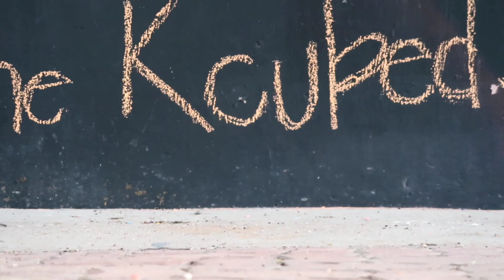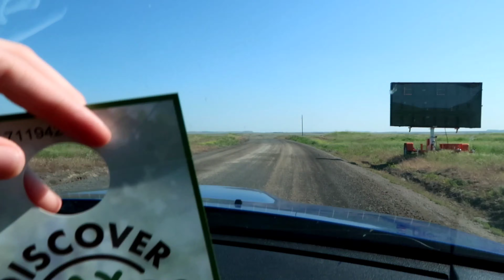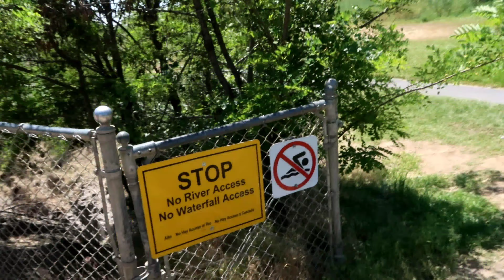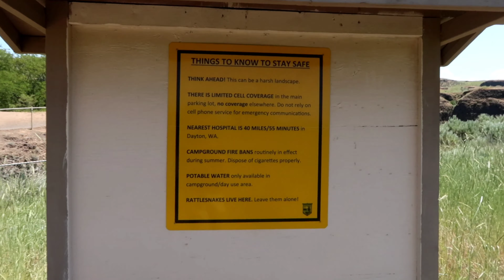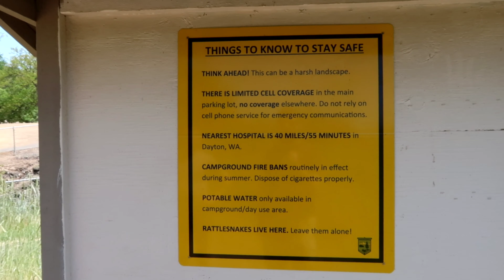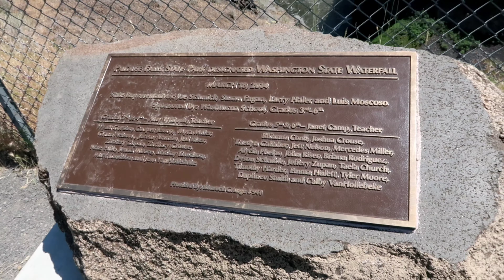Palouse Falls State Park | The Kcubed Story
Hey Y'all
Again this one is a little late. We are slowly starting to check up with all our videos as well as add some that we are doing currently for you. This video was back in June when we went to visit Palouse Falls State Park and we stumbled upon ThatNWBus. This was a very cool experience from the climb up and down the mountain to seeing this random but awesome bus.